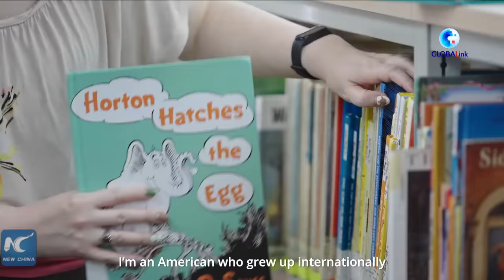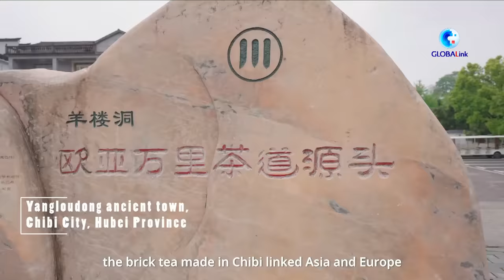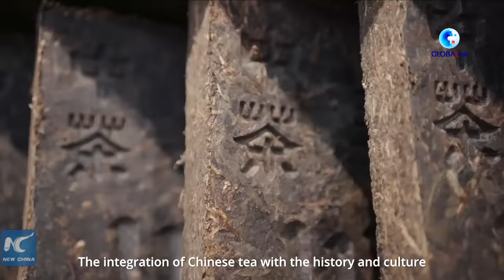GLOBALink | Vlog: The flavor of Chinese tea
For Hannah Carter, an American who grew up internationally, "Tea is not just a beverage. Tea is life." On the International Tea Day, which falls on May 21, let's follow her tea-rific journey in China to discover the deeper depth of tea flavors.